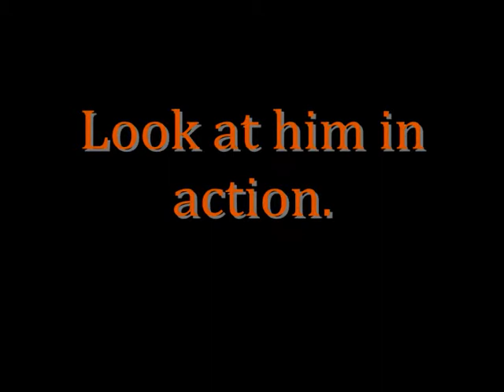Ian roper, living legend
roper.